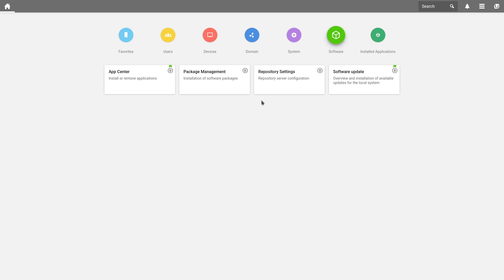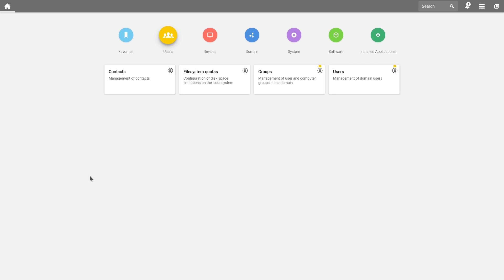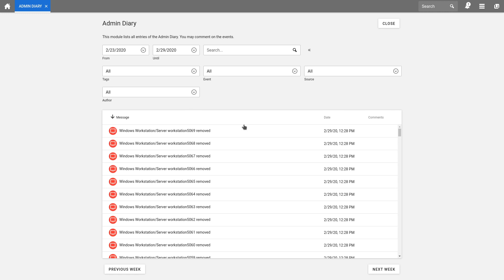UCS Admin Diary - The Diary for Sysadmins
Every System-Administrator has this problem: When did I set up this one function or when did I change the password? To answer these questions we have developed a diary for system administrators: UCS Admin Diary.
In this tutorial we show you how to install the UCS Admin Diary, how to find the individual entries via the app's interface, and how to insert notes via the comment function - this turns your Admin Diary into a handy notepad with all important information about events in your UCS domain.

Univention Corporate Server (UCS) is a server and IT management software for central operation and management of your complete IT infrastructure. The integrated App Center provides on top an open platform for the integration, operation and consistent management of numerous applications and cloud services incl. identity and lifecycle management.